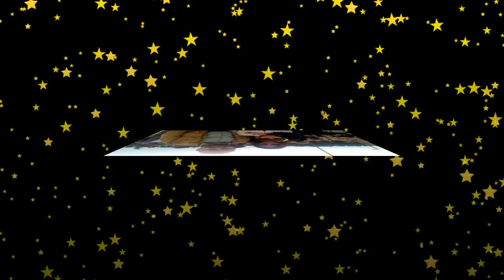Екатерина Климова - биография, личная жизнь, муж, дети. Актриса сериала Московская Борзая 2 сезон